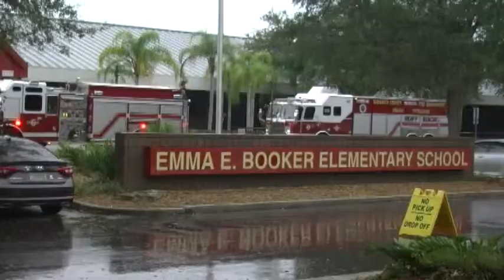SNN: Emma E Booker Evacuation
Gas fumes forced the evacuation of Emma E Booker Elementary on Monday.